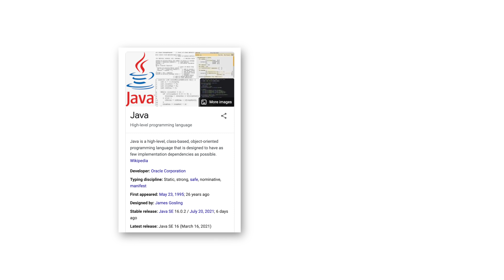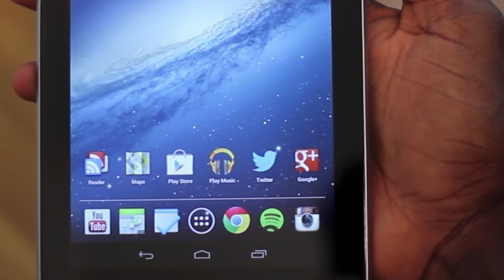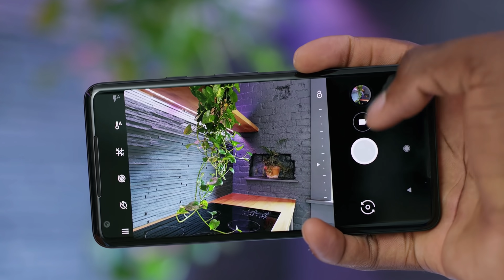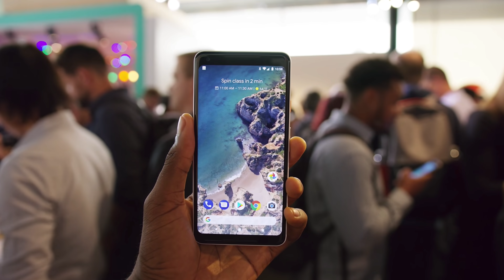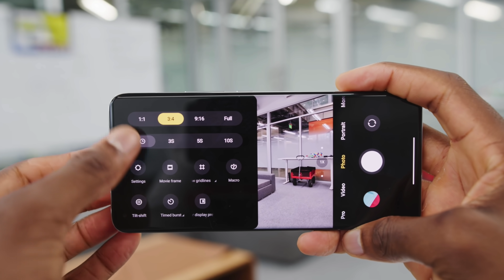Can Google's Tensor Chip Rival Apple's A14?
In this one, Marques and David discuss some of the pros and cons of Google going vertical with the Tensor chip. There are high hopes for Google's upcoming chip but can it go head-to-head against against the Apple chips?